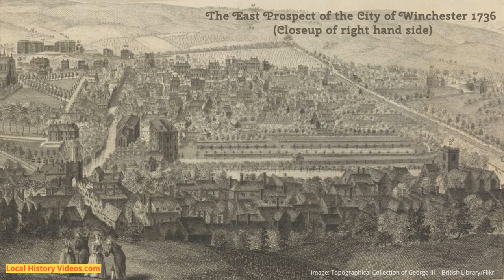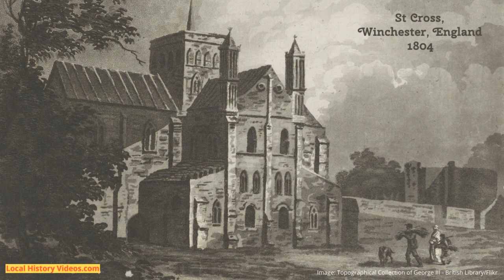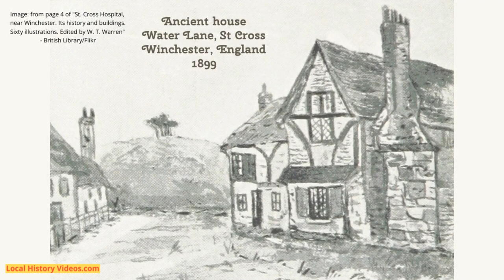Old Images of Winchester, England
Enjoy a selection of vintage pictures and book illustrations, antique maps, and old photos of Winchester, England.

In ancient times, this historic Hampshire city in Southern England hosted many famous leaders still well remembered in UK history. These images, which range from the English Civil War right through the centuries to the end of World War I, show how different Winchester was before the massive building expansion of the twentieth century.